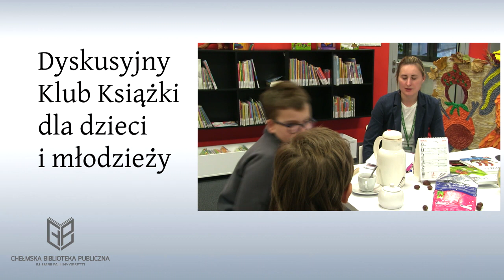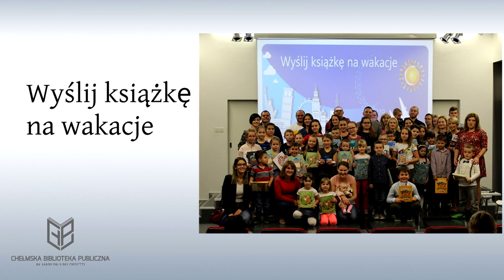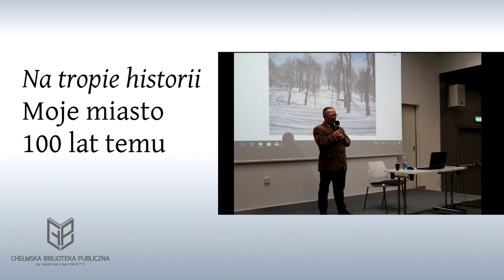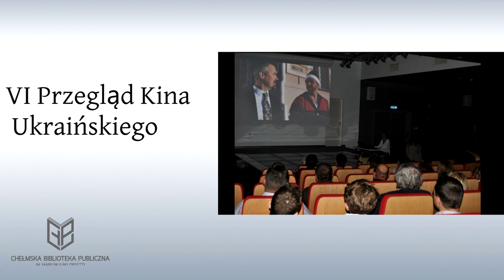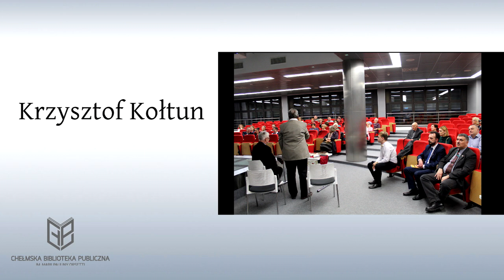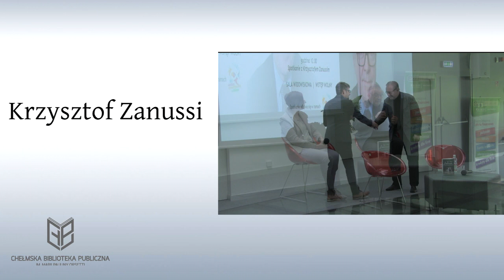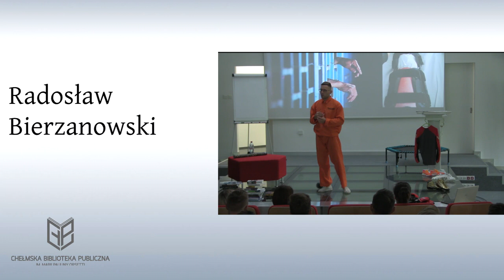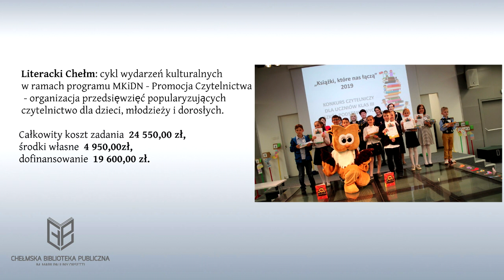Podsumowanie 2019 roku w Chełmskiej Bibliotece Publicznej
Zapraszamy do obejrzenia klipu, w którym podsumowaliśmy wydarzenia minionego roku w ChBP.